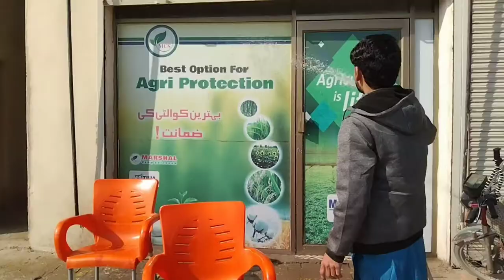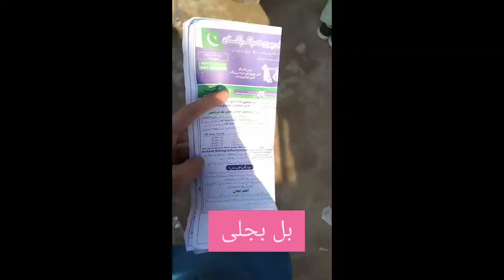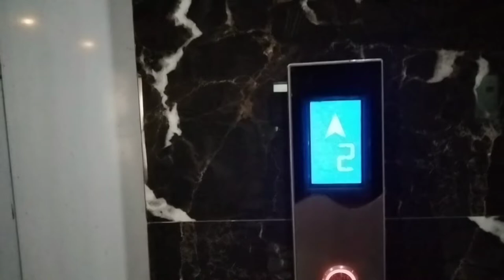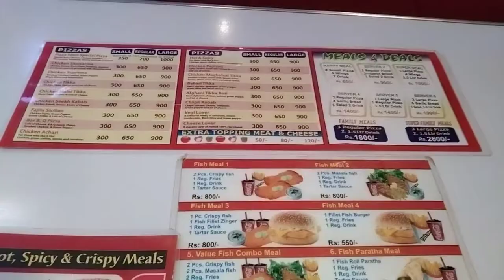Mera Channel Problem kr rha he | gift for dad